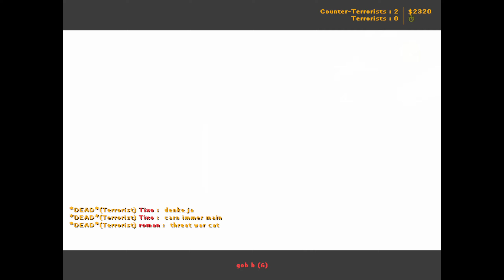mousesports | cyx vs. fnatic (IEM IV European Championship Finals 2010)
CS 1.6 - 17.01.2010 : mousesports vs. fnatic